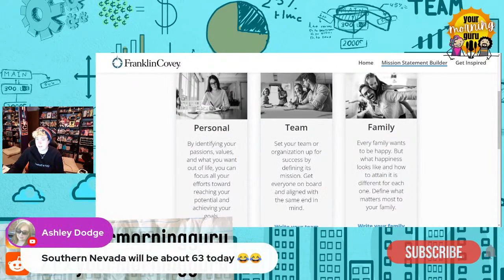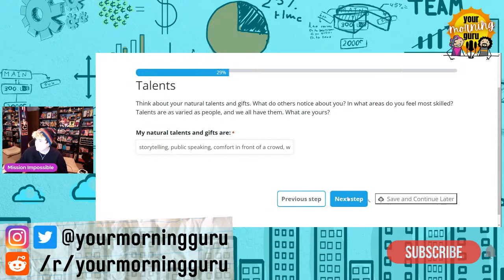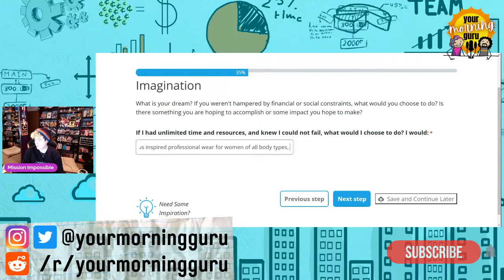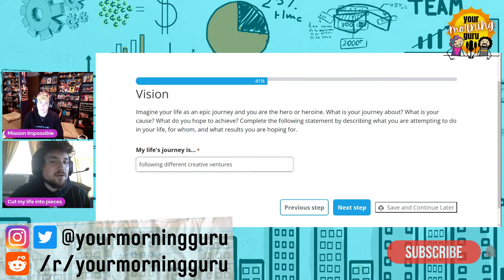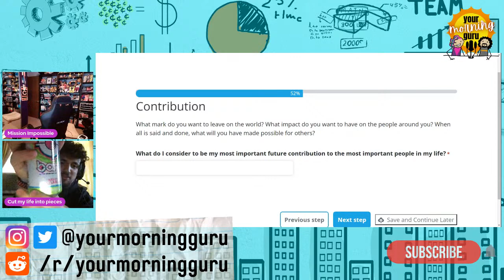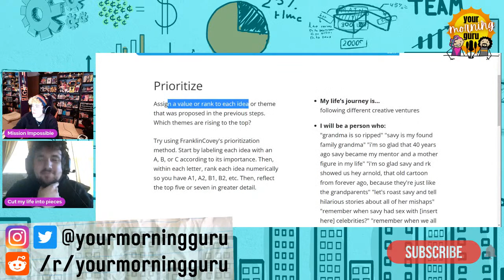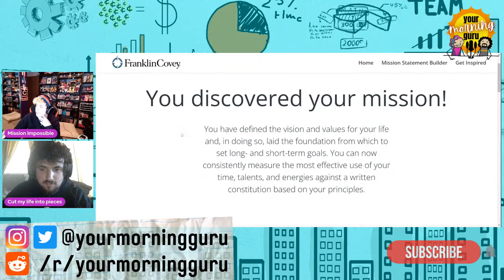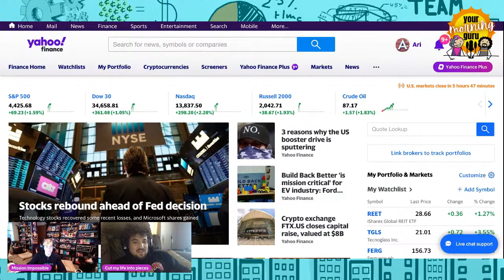Writing a MISSION STATEMENT According to the 7 Habits